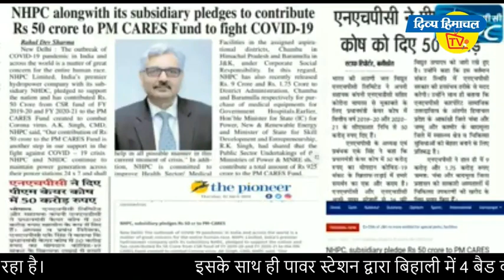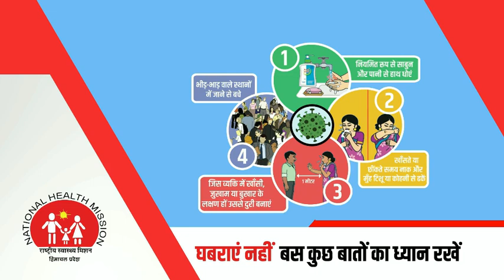सरकार के आदेशों का पालन करें और घरों से अता करें नमाज